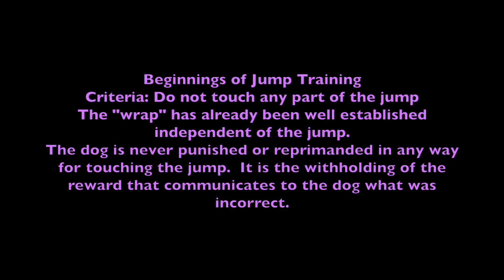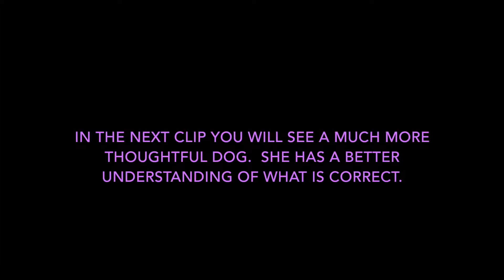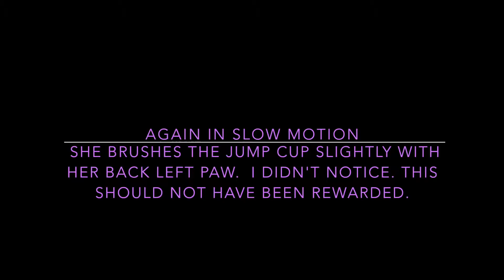Jump Training with Magnolia vom Kimberhund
This is some clips of my introduction to jump training with Lia.  She is 16 months old in this video.  I don't do any serious jump training until they have mostly stopped growing.  "Real" jumping (i.e., full height) is saved until the dog has stopped growing.

The only criteria during these sessions is DO NOT TOUCH ANY PART OF THE JUMP.  This is foundation jump training.  This technique could easily be used to teach an obedience or IPO dog to jump.  Here we are laying the foundation for DO NOT TOUCH THE JUMP.  Once this concept is understood, we introduce other challenges with the jump, such as; raise the bar, jump with collection, jump with extension, jump while in drive,  do a jump grid, throw a toy/food over the jump.  I firmly believe that if we teach our dogs to jump properly, then they will be able to confidently handle any jumping challenge (assuming their structure allows them to do so).

You will see lots of mistakes in this clip!  I left a whole bunch of my mistakes in so new people could see them (and hopefully not repeat them).  I inadvertently reward her several times for knocking the bar and/or touching the jump.  Some of these touches I obviously didn't see at the time. At one point there is actually a tail touch of the bar.  You will also see me not have the reward ready on time.  I edited out the parts of the video where I have to stop to reset the bar, as this happened a lot! The use of the "platz" command here is not to "reprimand" the dog in any way, it is simply my attempt to keep her still while I reset the bar or the jump.  You will see some of the footage where she wants to keep trying things while I'm  trying to reset the jump.

IMPORTANT POINT The "wrap" behaviour you see her doing around the jump wing has been taught prior and is well established at this point. The wrap has been taught independently of the jump, most often using an upright pool noodle, or similar structure. The dog is taught to wrap an object (that is not a regular agility obstacle) as tight as possible and in both directions. This bending of the body is a very important skill in agility. For OBEDIENCE and/or IPO dogs. this tight "wrap" is not really a necessary skill in that sport, so you could modify your sessions so that the dog is jumping with less bend in the body, and more or less in a straight line over the jump. Still set the dog up very close to the jump so they are basically "popping" over the jump. This type of jumping would mean it is a bit more difficult for you to get your reward in the right place, as you can't be on both sides of the jump at the same time! You would want your dog taking the jump and focused on something that is ahead of the dog (i.e., you would NOT want your dog taking the jump, and then whipping his/her head back to look at you for the reward. The use of targets, remote feeder, or a second person would make that type of session a whole lot easier. Or. if you are very good, you could stand in the same position I am, and then "throw" the food/toy as a reward, but your timing would have to be excellent. Be creative if you don't want to use the "wrap" technique.

Key points:
1.  I use a wing jump (or in this case a wing propped up to a wingless) and start on the ground with my body close to the wing.  This positioning makes it easy for me to "block" the incorrect path, and allows me to reward her low to the ground so that she is jumping with her head down and focused on the reward.  It is very much luring at this stage.  We purposely start the dog very close to the jump.  This is essentially teaching the dog to "pop" the jump.  Meaning... take the jump basically from a standstill with no opportunity to take any lead in steps to the jump.  This skill is very important, and as the bar is raised becomes more and more difficult.  We wait until there is about a 90% success rate at the current height before moving the bar up.  The bar is moved up in 2 inch increments.

2.  Once the dog understands the behaviour I want, I switch to standing up.  However, throughout this whole process, I switch back and forth between kneeling on the ground and standing.

3.  If the dog touches any part of the jump =  no reward! (I make several of these mistakes).

4. This type of training is very physically demanding on the dog, especially as we start to raise the bar, so we cannot do too many sessions in a row without giving the dog a break.

5. This is not a quick process, and only one piece of the puzzle to teach confident jumping. BUT. teaching the dog that under any circumstances they are NOT to touch any part of the jump will go a LONG way once you start to introduce other challenges that involve jumping.